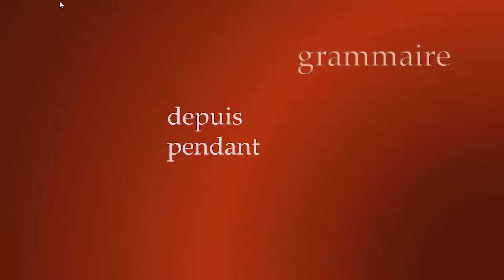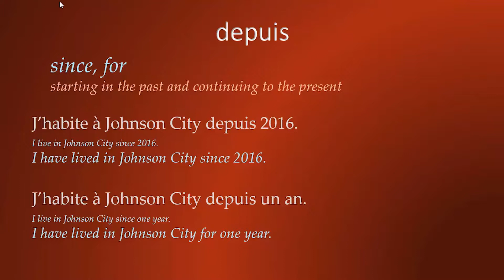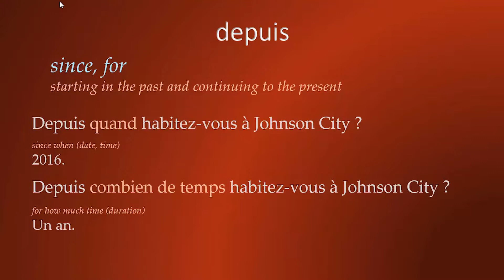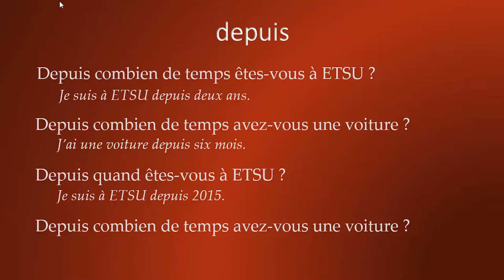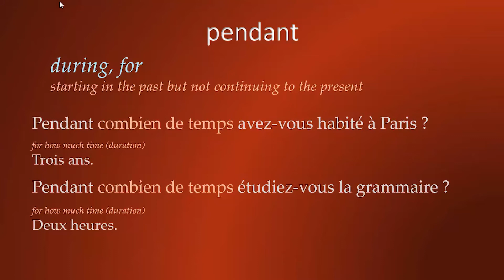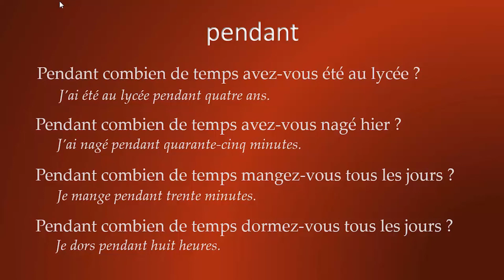FREN 2010 - Grammaire: Depuis et Pendant (KT Done)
Arthur Kölzow Ph.D.

FREN 2010 - Second-Year French I